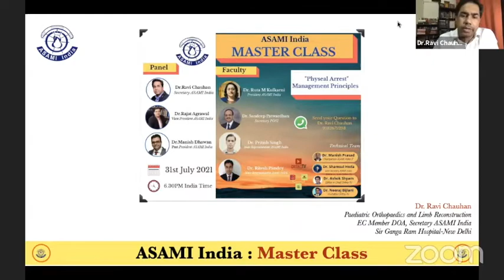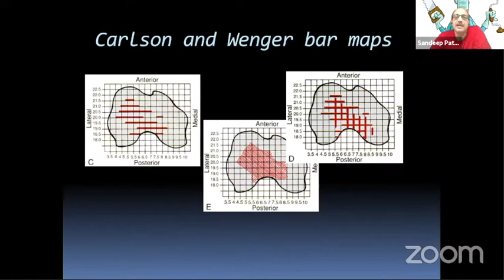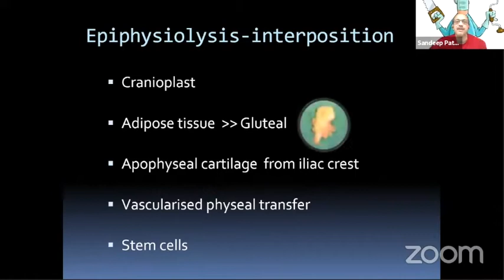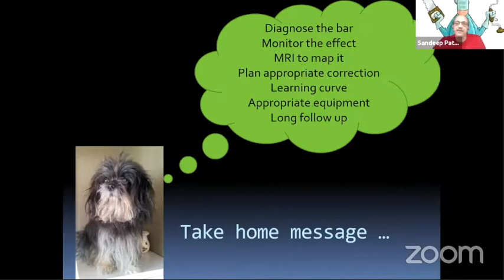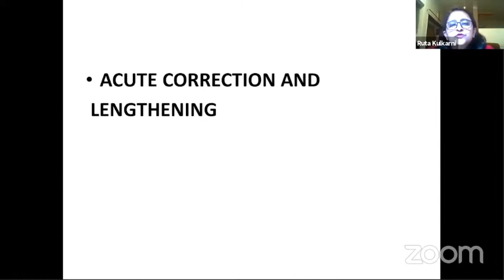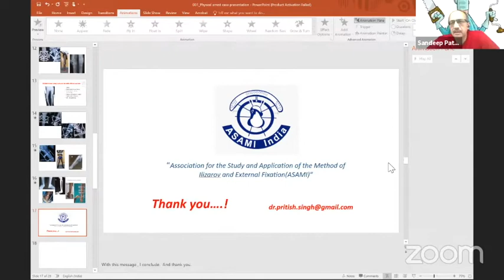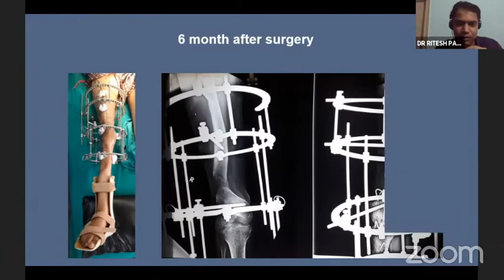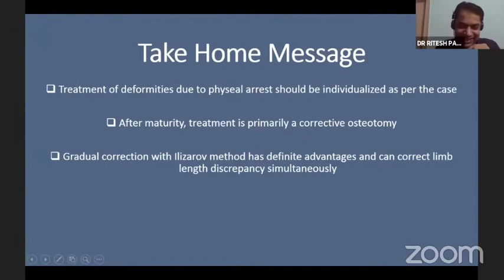Asami India Master Class: Physeal Arrest-Management Principles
🎖️ASAMI India Master Class🎖️
📕Physeal Arrest- Management Principles

🗓Date: 31st July  ⏰Time: 6.30PM-8.00PM IST

🌆Faculty
* Dr. Ruta M Kulkarni
* Dr. Sandeep Patwardhan
* Dr. Pritish Singh
* Dr. Ritesh Pandey

🌉Panel
* Dr. Ravi Chauhan: Secretary ASAMI India
* Dr. Rajat Agrawal: Vice President ASAMI India
* Dr.Manish Dhawan: Imm. Past President ASAMI India

👨‍💻 Technical Team
* Dr. Shamsul Hoda:Joint Secretary ASAMI India
* Dr. Manish Prasad:Chairman ASAMI India IT and Website Committee
* Dr. Ashok Shyam:Editor in chief Ortho-TV
* Dr. Neeraj Bijlani:Co-ordinator Ortho-TV

Dr. Ravi Chauhan
Secretary ASAMI India